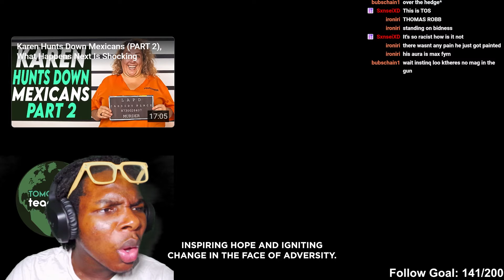The Most RACIST Family in History